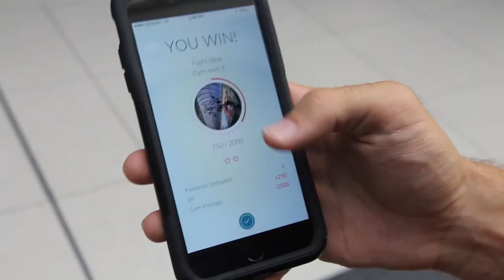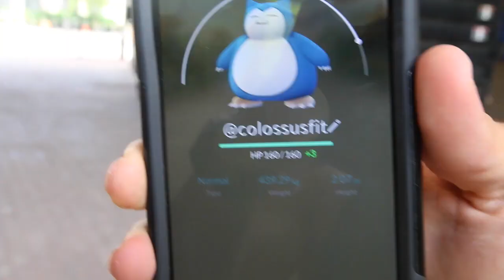Gains Gotta Get 'Em All- Back & Shoulders Pokemon Go Workout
BOOK FREE INFO SESSION:
➢ colossusfitness.youcanbook.me